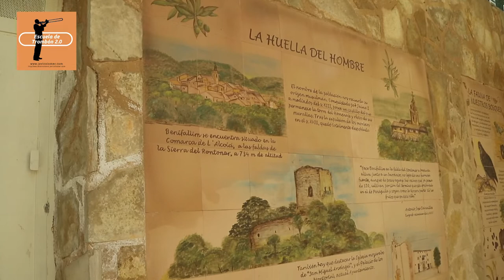CON LA MÚSICA A OTRA PARTE, EPISODIO 2º BENIFALLIM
✅ SI ME ESTÁS VIENDO DESDE ESPAÑA, ENTRA EN MI PÁGINA DE AMAZON INFLUENCER Y ADQUIERE ALGÚN PRODUCTO DE LOS QUE TE RECOMIENDO:

También te sugiero que veas estos artículos:

ESTUCHES O FUNDAS PARA TROMBÓN

Deluxe Trombone Case with Straps by Gear4music

-Classic Cantábile Estuche ligero para trombón

-Ortola 0670-001 - Estuche styrofoam trombon tenor, color negro

Estuche de Trombón Tenor con Correas de Gear4music

LUBRICANTES:

-Grasa Schilke para las bombas (mi preferido)

Elite Brass Slide Oil - Aceite para bombas de instrumentos de viento metal

LIMPIEZA:

Elite MIC - Gamuza impregnada para la limpieza y brillo de instrumentos de viento metal

Desinfectante de Boquillas La Tromba

✅ Si deseas obtener más información sobre mí y sobre el trombón en general, visita mi sitio web:

Si deseas recibir formación académica o tal vez tienes algún problema relacionado con el trombón y su aprendizaje , o simplemente necesitas avanzar a otro nivel, entra en mi Escuela de Trombón 2.0